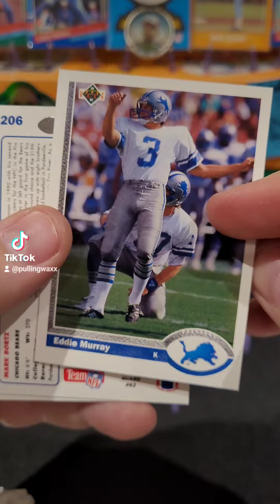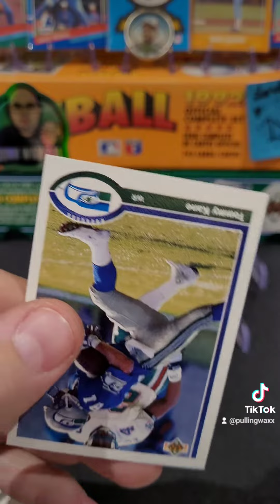1991 UD Football Cards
1991 UD Football Cards nfl nostalgia junkwax junkwaxsal football footballcards sportscards 90s 90skid #1991